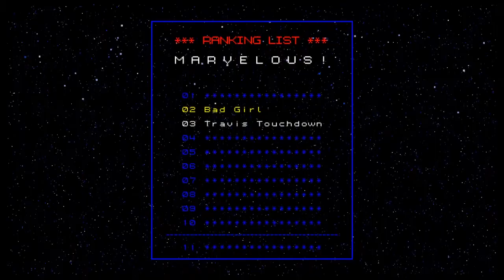No More Heroes #11 - Bad Girl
exactly how bad is this girl? well, you will see.